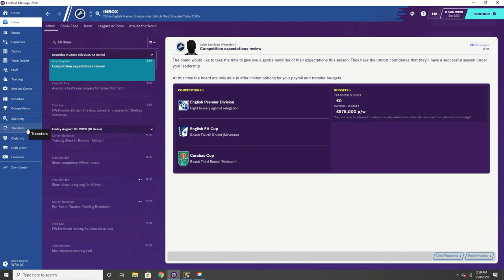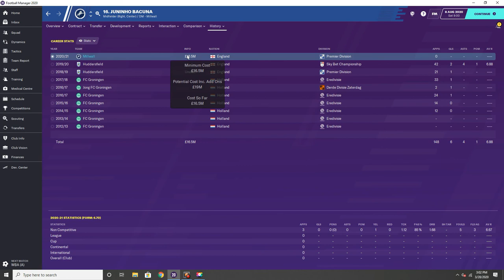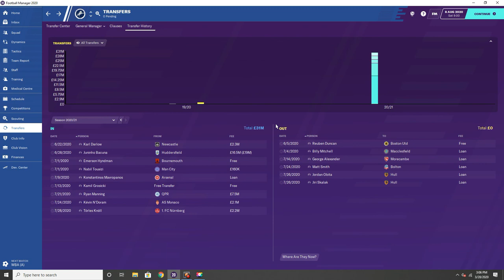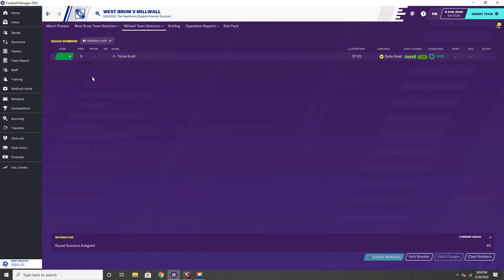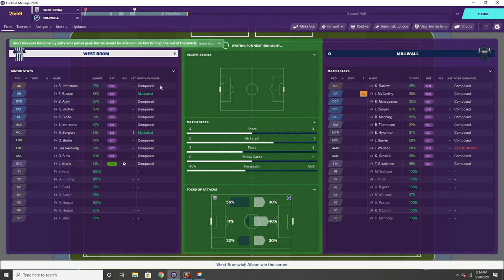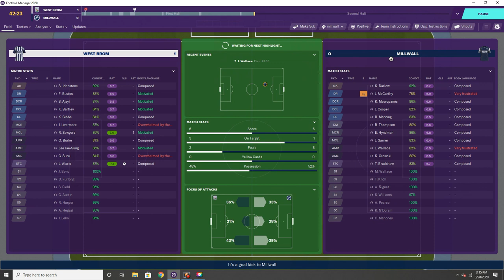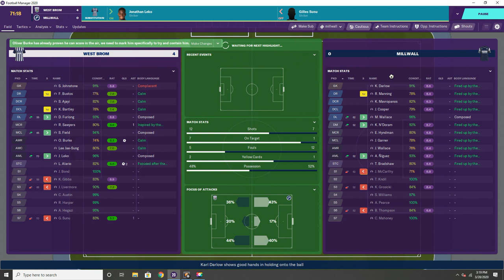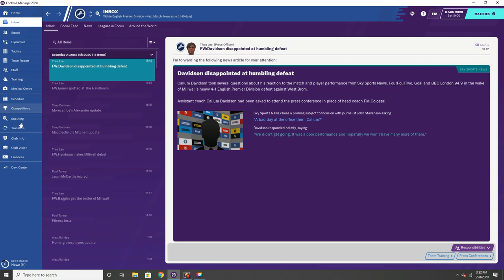Millwall Ep 12 - Football Manager 20 - NEW SEASON AND TRANSFERS!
We enter the new year with some new names and a huge challenge ahead!